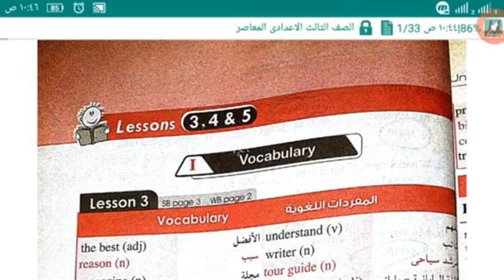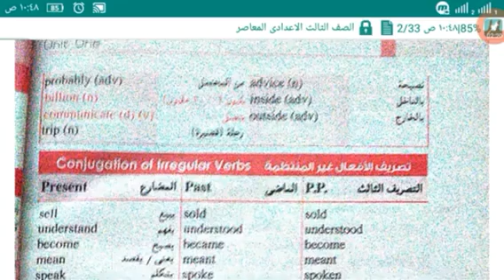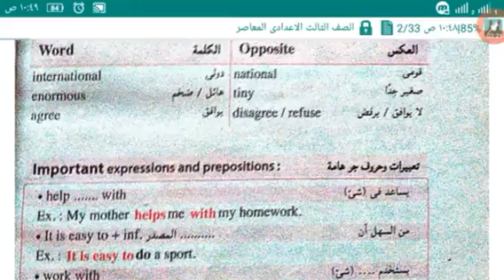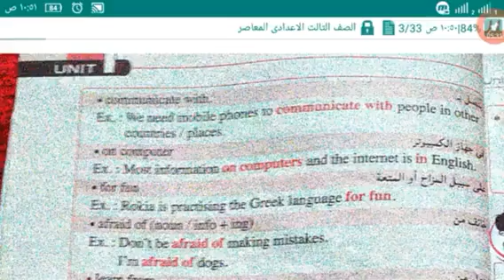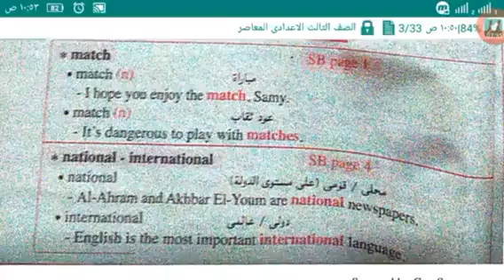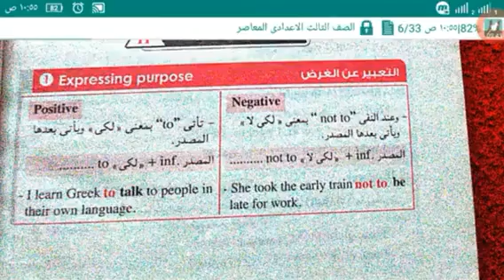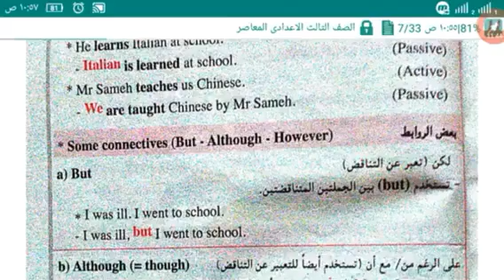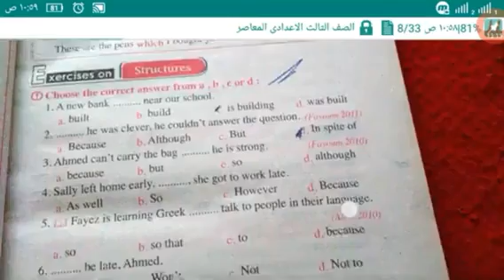شرح الدرس 3,4,5من الوحده الاولى لغه انجليزيه للصف الثالث الاعدادي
الفيديو .شرح الدرس 3,4,5من الوحده الاولى لغه انجليزيه للصف الثالث الاعدادي